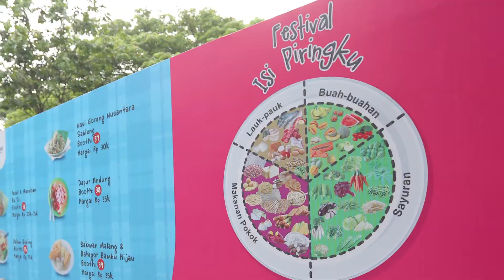Festival Isi Piringku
Dalam rangka puncak Hari Kesehatan Nasional (HKN) ke-54 Kementerian Kesehatan (Kemenkes) RI mengadakan kegiatan "isi piringku", yaitu kegiatan untuk mengedukasi masyarakat agar mengkonsumsi menu yang seimbang

EP    : Ucup Affandi
Producer  : Dika
Camera person  : Septian & Anggie
Editor  : Diras